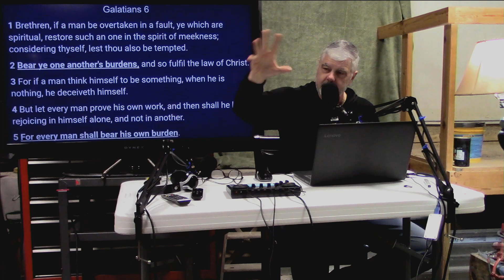Be just like Abraham.Trust God and don't trust in yourself.God said it, we need to just believe God.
Paul loves to use Abraham as a perfect example of what faith plus nothing looks like. God told Abraham that he and Sarah were going to have child in their old age and Abraham totally trusted God. Faith plus nothing. That's a perfect example of Grace in action. Welcome to the Grace Life Unleashed.